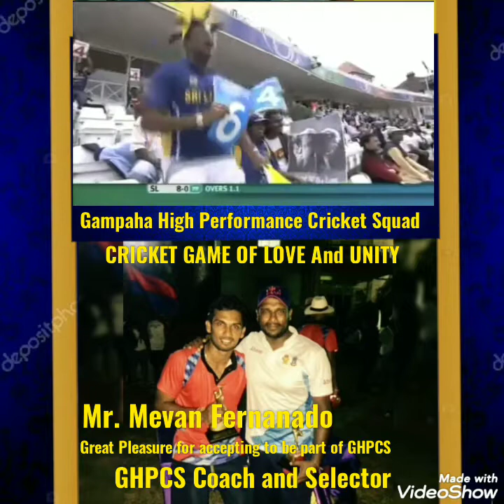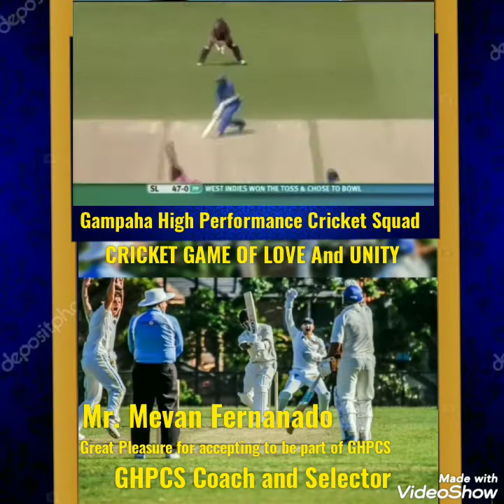GAMPAHA HIGH PERFORMANCE CRICKET SQUAD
SUPPORT TOGETHER